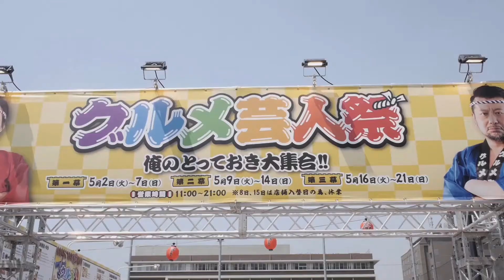"Now" Getting closer to Nakano!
bitobitoは、東京 の人々の身近な『ディープ』を配信するストーリーブックです。今回の身近な『ディープ』は 中野 にありました。 エウジネさんがお届けします。
bitobito is a story book that gets you closer to deep places and locals in their city. This time, getting closer to Nakano with Eugene Kao.

This time featuring 1. Yakisoba Kodera (焼きそば小出屋) → 2. DNS POWER CAFE → 3. Entertainers’ Gourmet Festival! (グルメ芸人祭).

Executive Producer: 須斉 佑紀 (Yuki Susai)
Concept, Branding, General Producer: Mame Creative Beans (Maykol Medina) 豆龔
Video & Music: Aquiles Hadjis